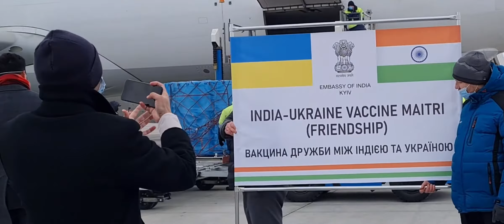Arrival of COVISHIELD Vaccine, licensed by Oxford Astra Zeneca manufactured by Serum Institute India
Following sustained efforts by the Embassy of India in Ukraine and the support of Government of India, the first tranche of 500,000 doses of made in india vaccine COVISHIELD, licensed by Oxford Astra Zeneca manufactured by Serum Institute India arrived in Ukraine